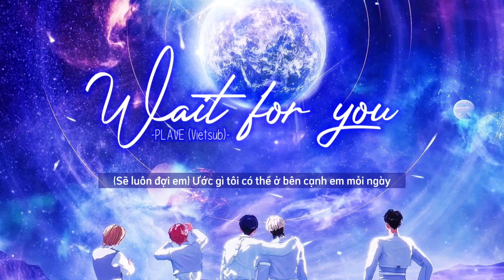【PLAVE/플레이브】 Wait For You (기다릴게)『VIETSUB』